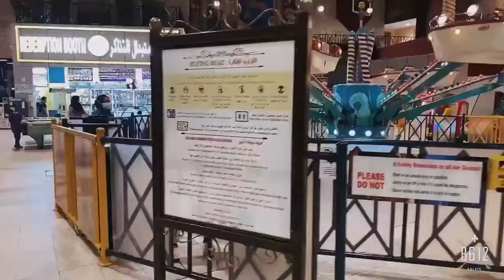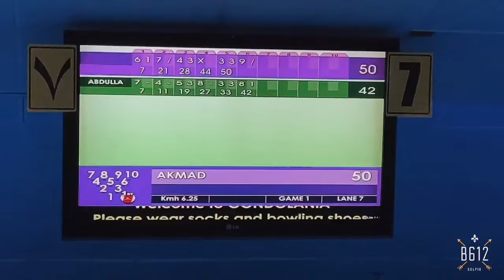At villagio mall gala na naman sila dahil bakation na ulit ❣️❣️🤣🤣